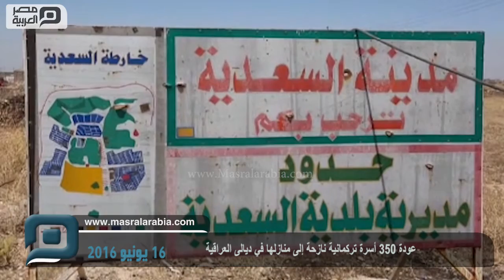مصر العربية | عودة 350 أسرة تركمانية نازحة إلى منازلها في ديالى العراقية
قال مثنى التميمي محافظ ديالى العراقية (شرق) إن أكثر من 350 أسرة تركمانية نازحة عادت إلى منازلها في ناحية السعدية التابعة للمحافظة، بعد أن نزحت منها عام 2014 جراء سيطرة تنظيم "داعش" الإرهابي عليها وأعرب التميمي في تصريحات صحفية، اليوم الأربعاء، عن سعادته لعودة هذه العائلات بعد أن اضطرت لترك مناطق سكناها.